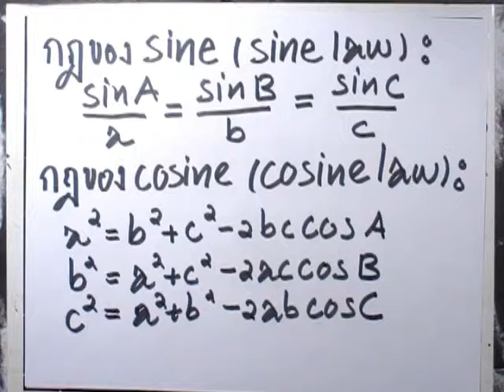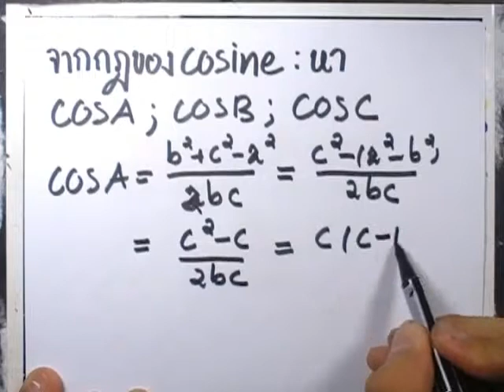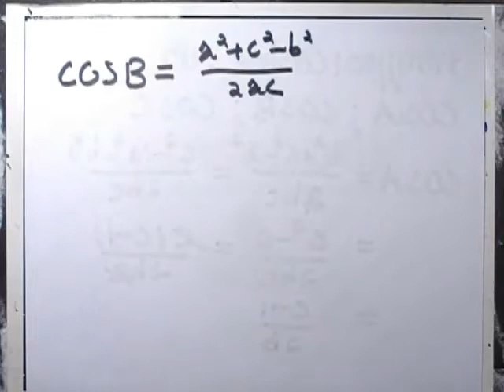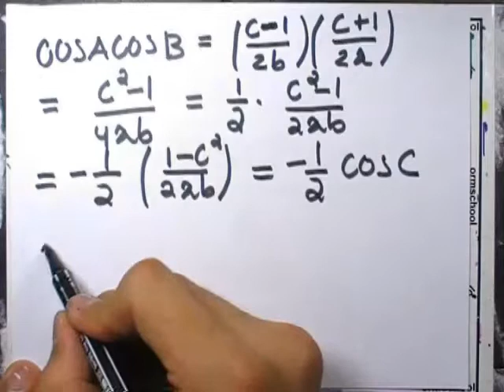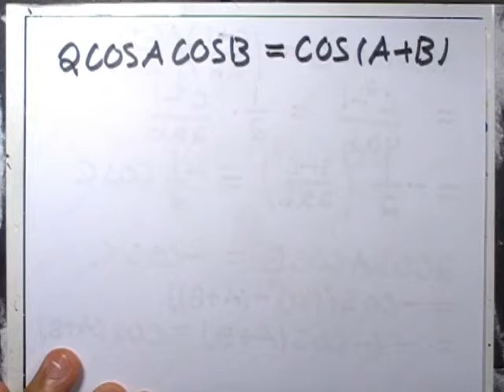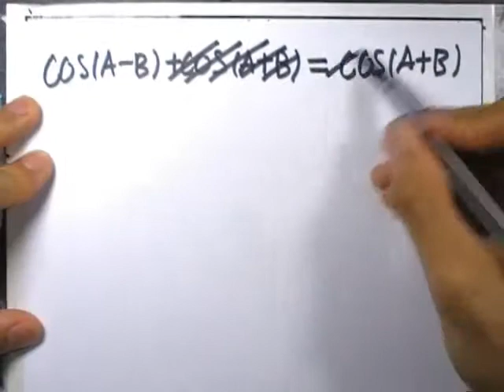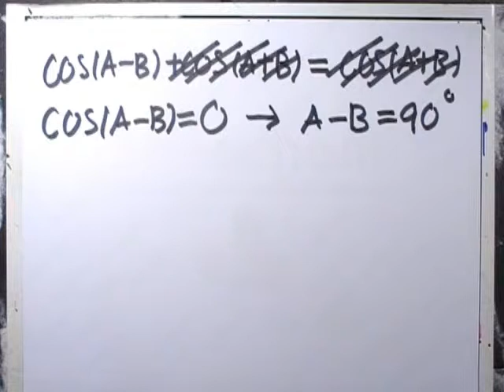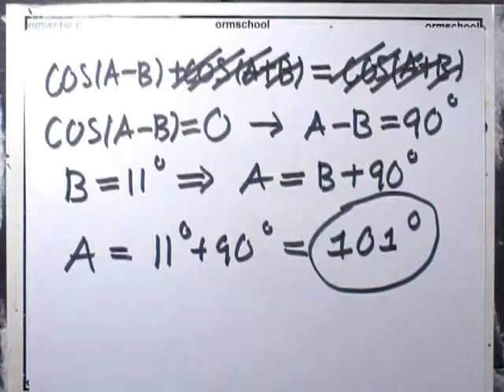ข้อสอบคณิต สมาคมฯ ม.ปลาย ปี2551 ข้อ34